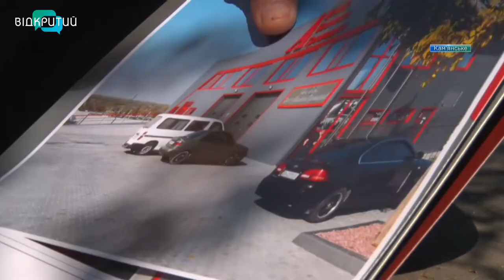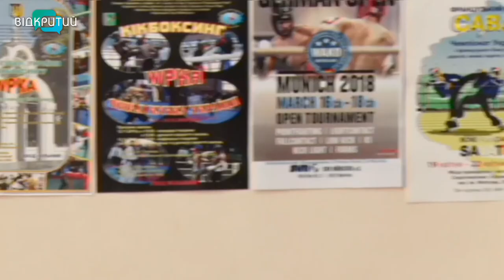Новини OPEN NEWS від 6 серпня 2021 року 13:15